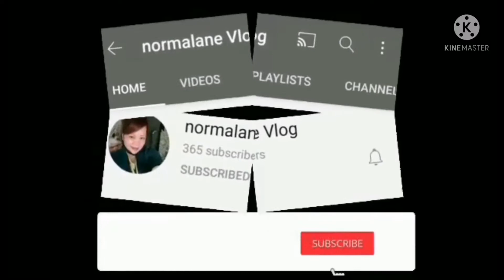How i change my hair color, plus umbre down vlog by normalane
To change my hair color i use bleaching powder with 20% vol. Of peroxide and 12.0 blonde color with 12.1ash color and 20 vol. Peroxide